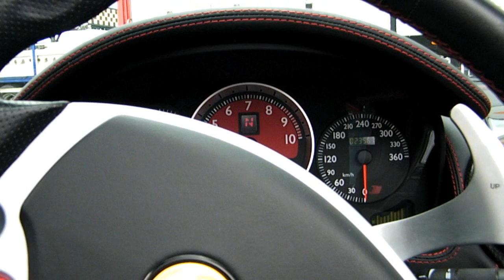f430 spider revv + roof closing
f430 spider revv + roof closing  @ assen